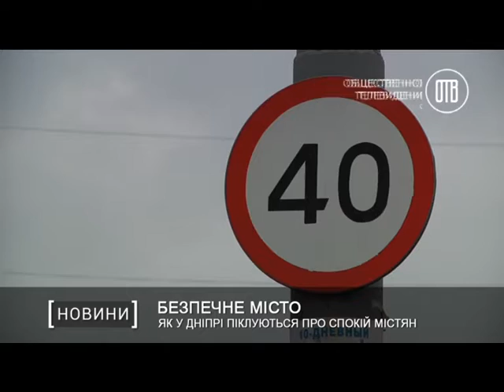Как в Днепре заботятся о безопасности горожан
Для мониторинга ситуации на дорогах в Днепре установлено более трехсот камер видеонаблюдения, которые фиксируют движение на крупнейших перекрестках и улицах города.